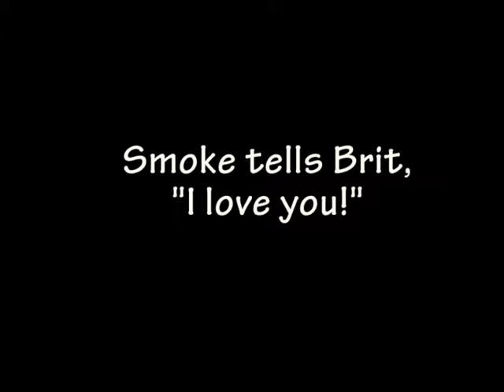Smoke tells Brit, "I love you!"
Smoke loves to tell Brit, "I love you."